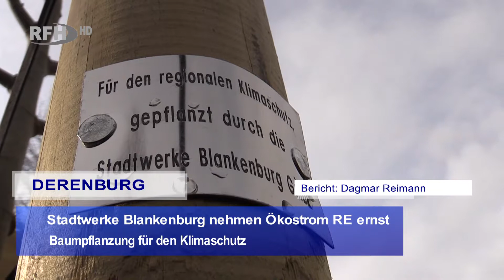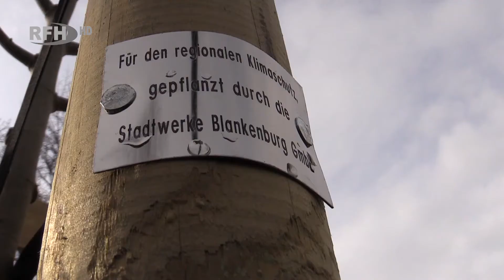Stadtwerke Blankenburg nehmen Ökostrom RE ernst - Baumpflanzung für den Klimaschutz - RFH aktuell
►Thema:
Stadtwerke Blankenburg nehmen Ökostrom RE ernst - Baumpflanzung für den Klimaschutz